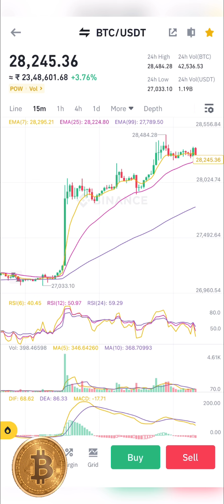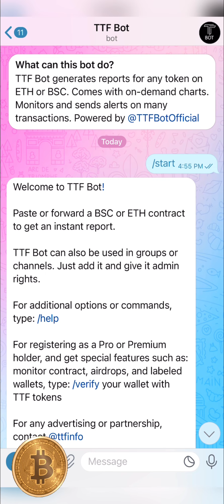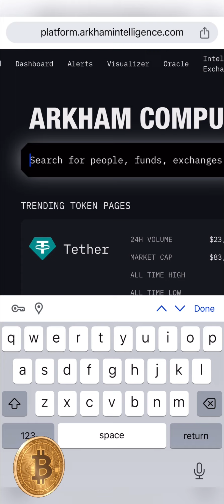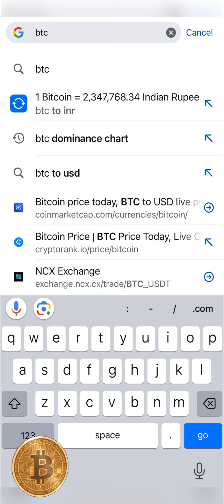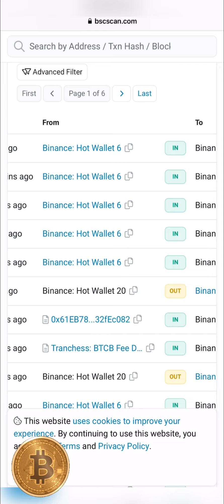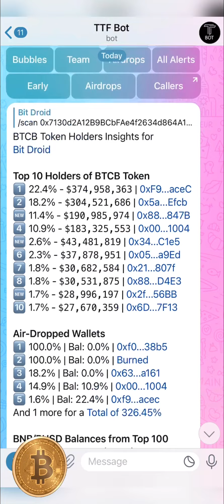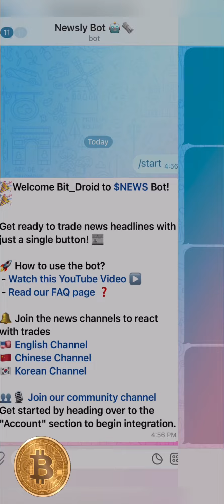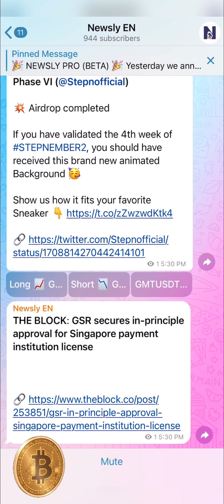Telegram BOTS That Can Change Your Life🤑 Top 2 Best Crypto Telegram BOTS For Smart Trading🤯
✨ Join Our Telegram Channel For Bots💥

Arkham Airdrop Round 2💥💥

➡️Also fill this form to get vip access : Join Our Telegram